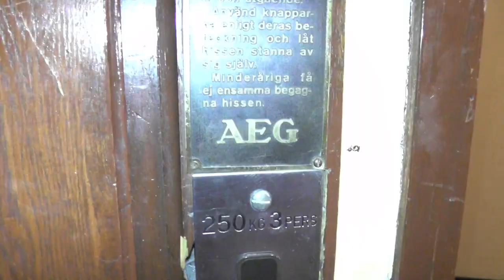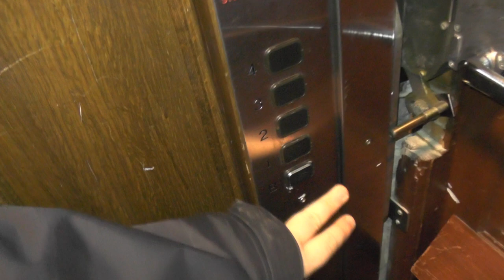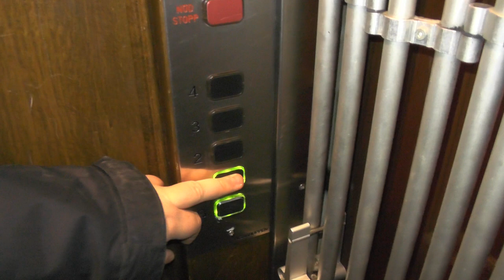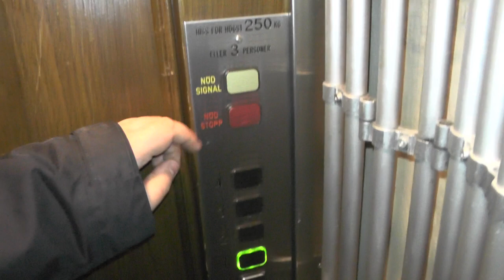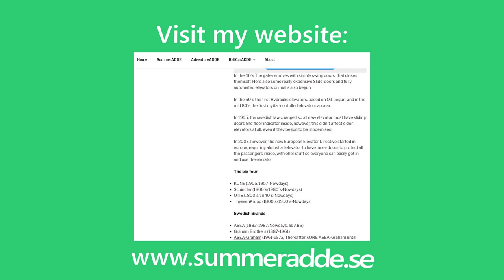1928 AEG ("Oldmod" by Hissgruppen) Traction elevator @ Samaritgränd 6, Stockholm, Sweden!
ELEVATOR INFORMATION!

Manufacturer/Tillverkare: AEG
Installation year/Byggår: 1928
Current modernizer/Senaste modernisering av: Hissgruppen AB
Latest modernization year/Senast moderniserat år:
Serial Number/Tillverkningsnummer:
Floors/Antal våningar: 5 = BV 1 2 3 4

Location/Adress: Samaritgränd 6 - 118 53 Stockholm (Södermalm) SWEDEN!